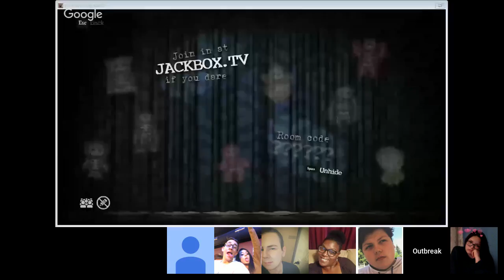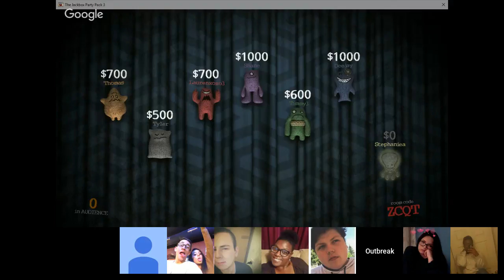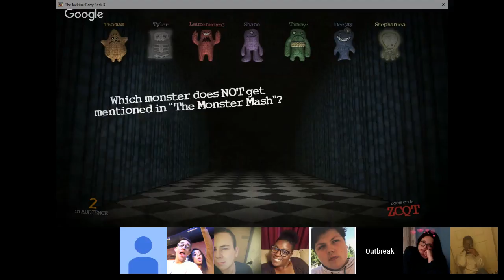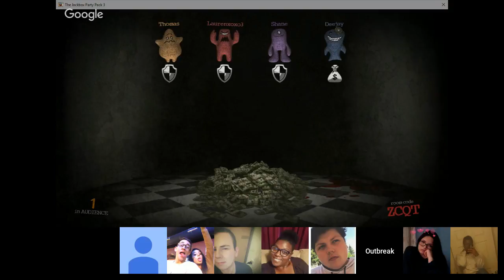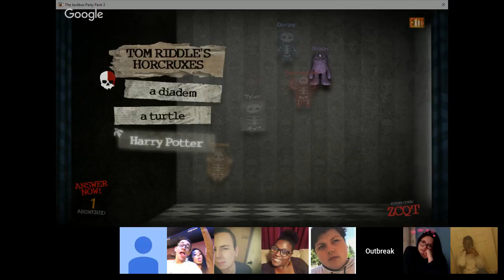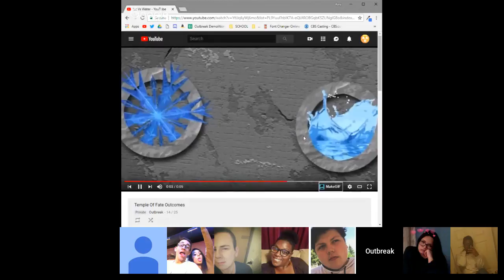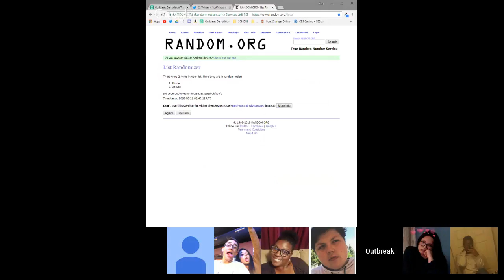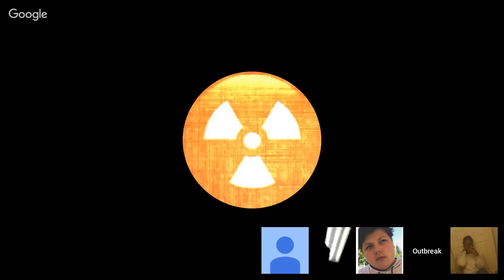Outbreak: Demolition Night 6